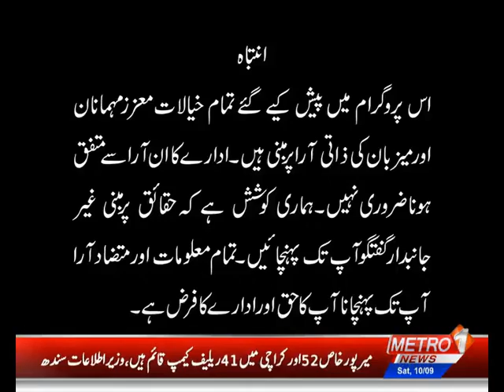Syeda Najam-Ul-Sehar | Gynecologist | Health Talk | Essa Lab | Metro1 News | 10 Sept 2022